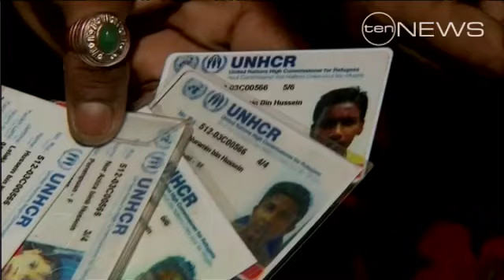Concerns over refugee plan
Fresh criticisms over government's plan to send asylum seekers to Malaysia.